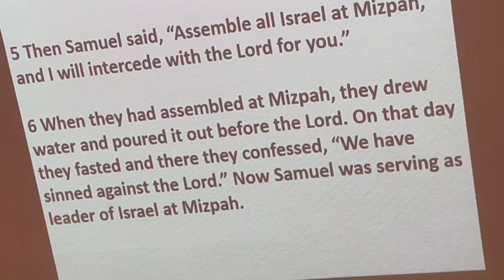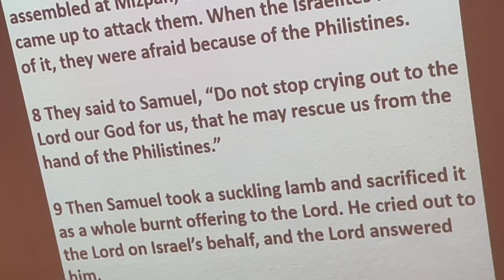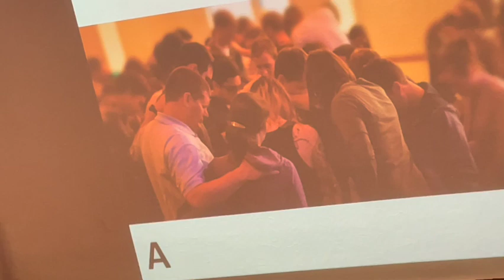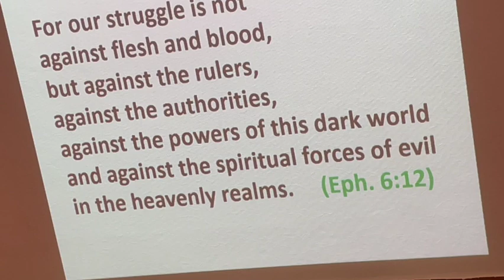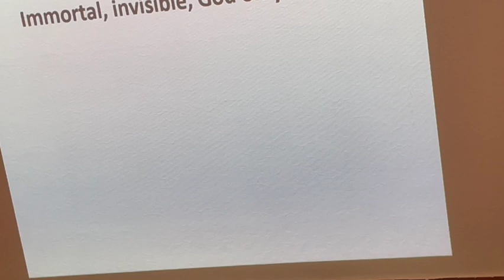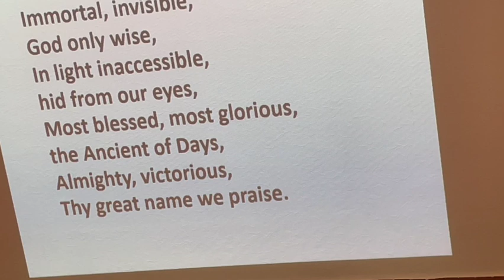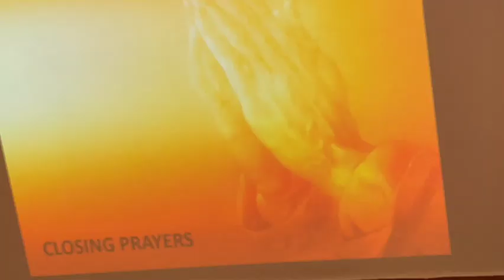Dec 31st 2023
New Years Eve Service from Bethesda Chapel led by Alec